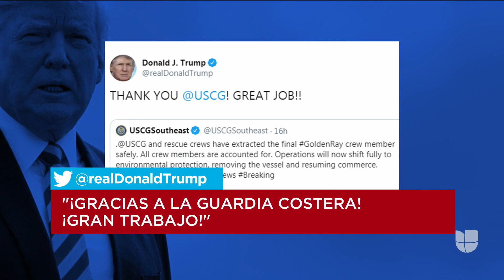En video: El espectacular rescate de cuatro marineros atrapados en un buque carguero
Los hombres pasaron más de 36 horas entre la vida y la muerte, atrapados en un barco que se hundía y que estaba en llamas.